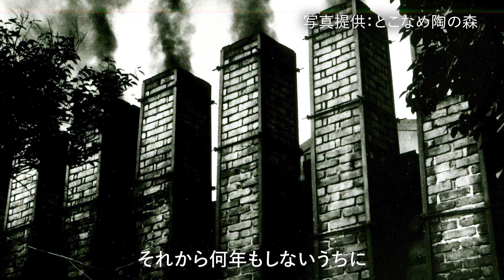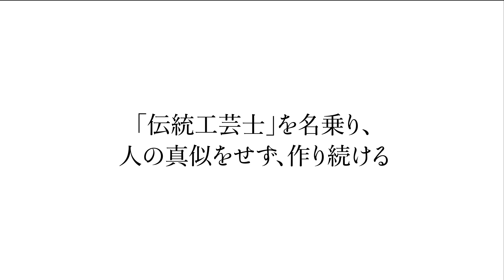Wind 2022年10月号「常滑焼」